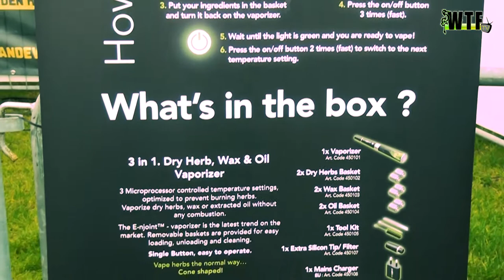Leuke dag bij het Bevrijdingsfestival.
Op het Bevrijdingsfestival Den Haag op het Malieveld zijn vrijdag aan het eind enkele vechtpartijen uitgebroken. Organisator Robert-Jan Rueb baalt. “Een smetje op ons blazoen.”